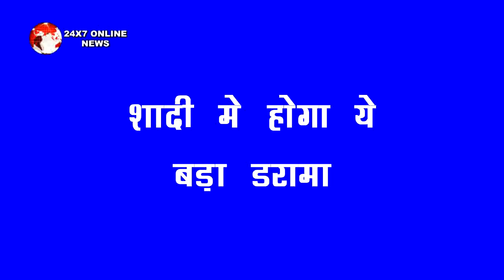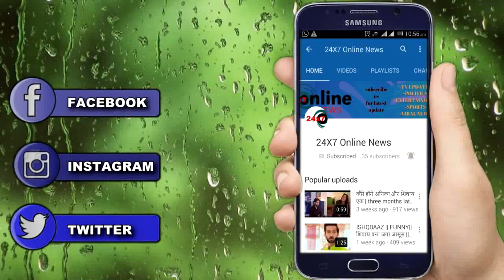YRKKH || FINALLY ||शादी के मंडप पर लौटेगी SEERAT की याददाश्त, उड़ेंगे सबके होश